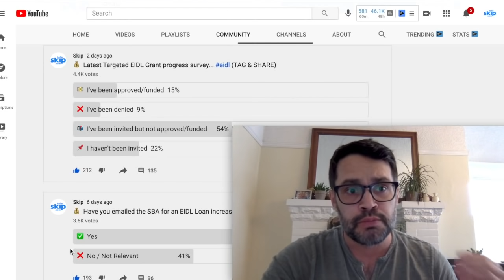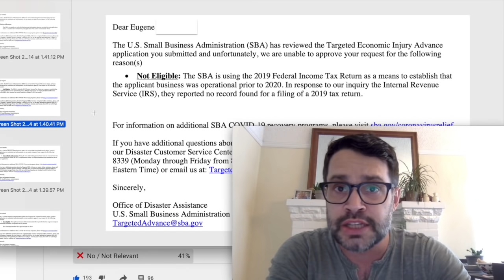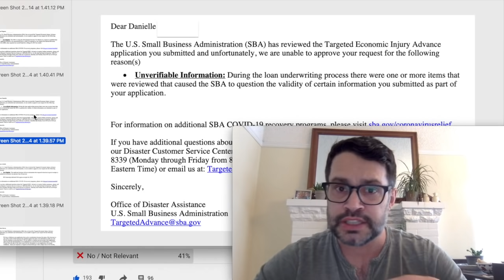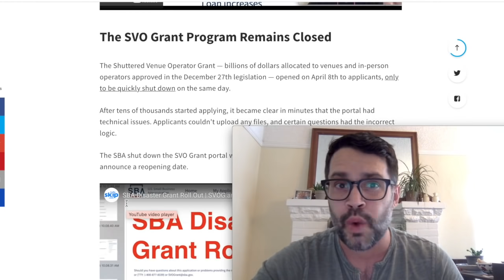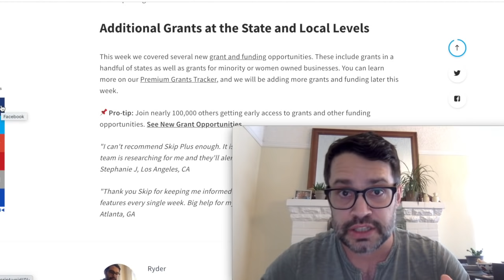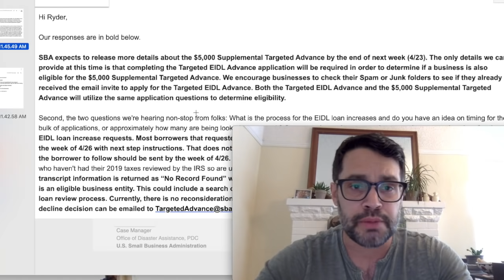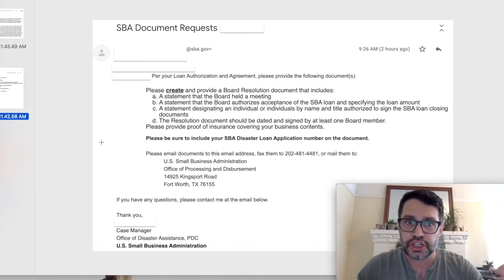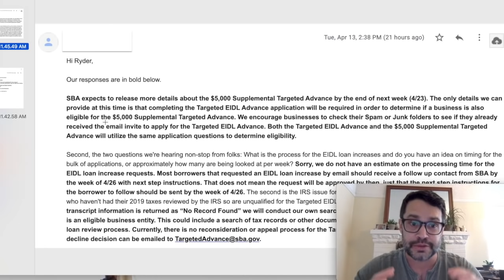Here's When to Expect Additional EIDL Grants and EIDL Loan Increases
💵 Start free 15 day trial before pricing increases! 📌 Here is the link to our free app on the App Store or Google Play 💰 still interested in PPP loan? or via Bluevine

🎉 Read the latest stimulus, EIDL grants, EIDL loan, and PPP loan news